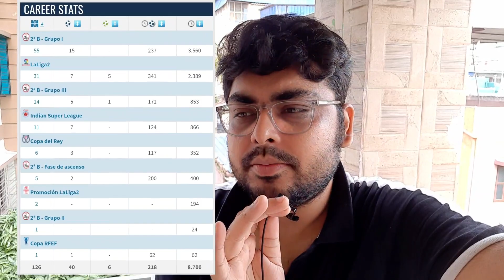MohunBagan-এ আসছেন Atl.Madrid B-র Spaniard Super Striker? 🔥 🟢🔴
MohunBagan-এ আসছেন Atl.Madrid B-র Spaniard Striker? 🔥 🟢🔴
Arion Script 🌠
Carry On with Arion 🔥⚽